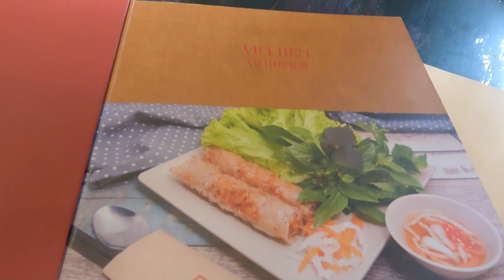【ホーチミンの王道ベトナム料理レストラン！】ニャハンゴン【酒好き夫婦のベトナム旅行vlog7】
ベトナムのガイドブックに必ず載ってるニャハンゴンでベトナム料理を食べてきました！どの料理もとても美味しかったです。

店内には”ニャ”ハンゴンらしく、ニャー（猫）の姿も。

ちなみに「ニャハン」でレストラン、「ゴン」で美味しい、なので「美味しいレストラン」という意味のようです。

６日間のベトナム旅行の２日目です。

00:00 オープニング
00:51 乾杯
01:05 生春巻き、揚げ春巻き
02:34 バインセオ
03:57 にゃんこ
04:17 次回予告